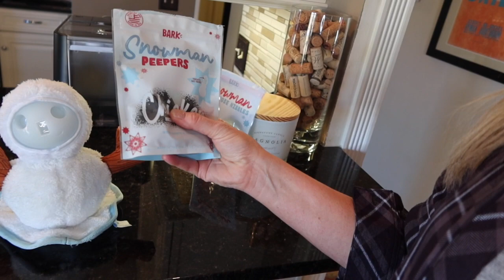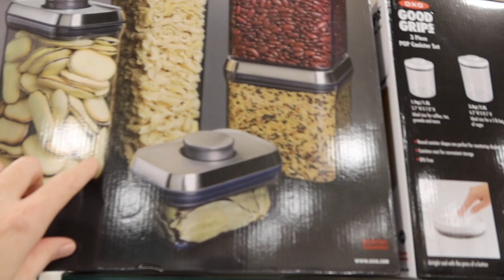Vlog 2 March 7, 2020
I keep the poodles busy with some interactive toys and then Jack and I go to Home Goods for a little shopping.

I'm also on Instagram @stylishpoodlemom
Products mentioned in the video feature